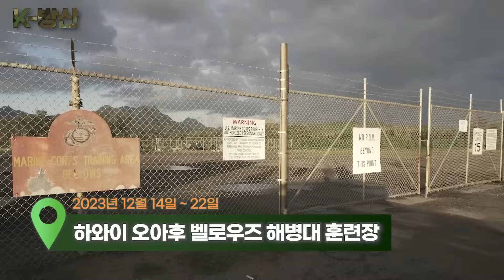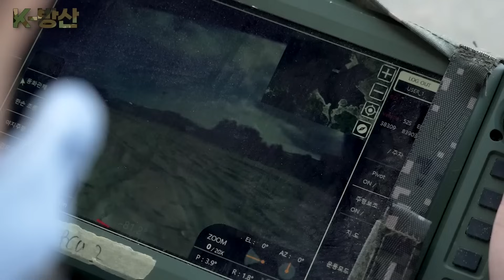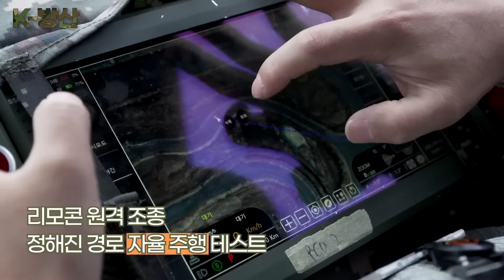[K-방산 몰아보기] 최초로 미군 해외비교성능시험(FCT) 치룬 다목적 무인차량 아리온스멧 | 일주일간 성능 시험 완수하고 우수성 입증! 🇺🇸🇰🇷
한화에어로스페이스가 자체 개발한 다목적 무인차량 아리온스멧(Arion-SMET)이 미국 해병대 훈련장에서 성공적으로 성능 시험을 진행했습니다.

국내 방산 기업의 무인 차량이 세계 최고 성능을 요구하는 미군의 해외비교성능시험(FCT)을 치룬 것은 이번이 처음인데요,  FCT란 미 국방부가 전세계 동맹국 방산기업이 가진 우수 기술을 평가하고 미군이 추진하는 개발·획득 사업으로 연계하기 위해 추진하는 사업입니다.

00:00 다목적무인차량 아리온 스멧 미군 FCT 완료
02:29 미 해병대 최종 테스트 앞둔 아리온 스멧 세계적 기술 인정 받을까
05:34 세계 최강국을 꼬셨다! 아리온 스멧 그 매력은?